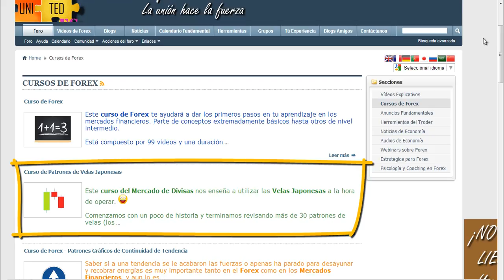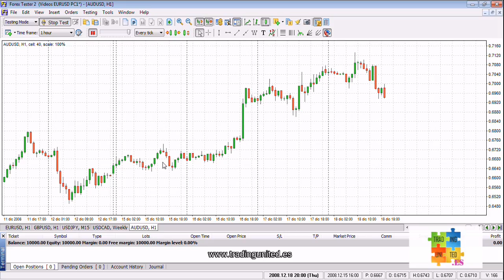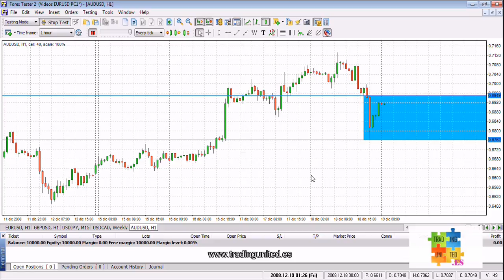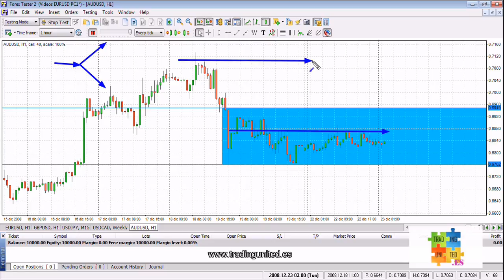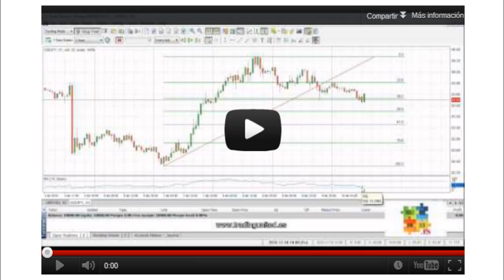Curso de Forex - Velas Japonesas - 38 de 39 - Patrones. Master Candle (Vela Maestra) 1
Si quieres ver este Curso de Forex en lista de reproducción

Tema:

Master Candle (Vela Maestra)

El Patrón Master Candle o Vela Maestra está formado por una vela de gran tamaño que engloba, mínimo, a las cuatro siguientes velas actuando como una especie de mini Soporte y Resistencia en sus extremos.

La teoría nos dice que el impulso más fuerte irá en la misma dirección del Rompimiento. Esta vela es muy popular y como puedes ver no es Alcista o Bajista previamente sino hasta que el Rompimiento se produce: